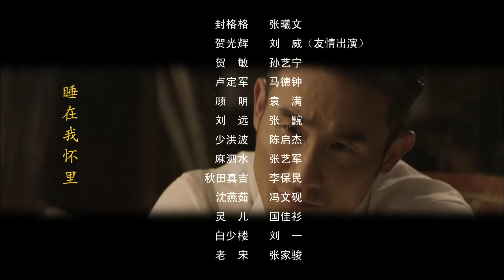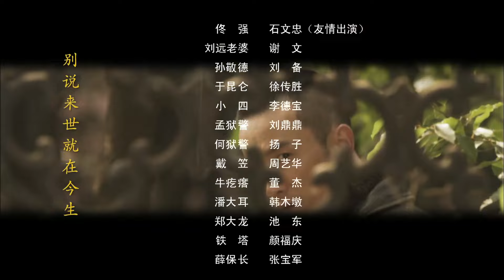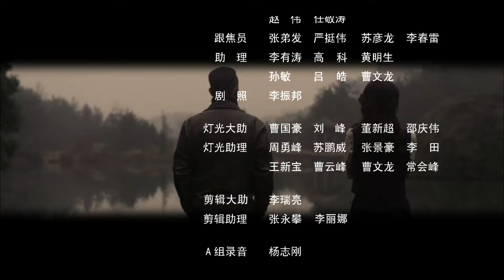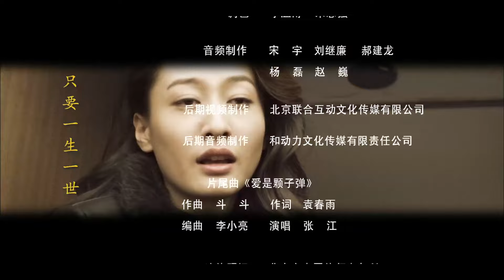【高清全集】密战龙城30丨百变特工暗中寻找日军遗留的军火扩充军需，却意外揭开龙城埋藏威力巨大细菌武器的秘密！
剧情介绍：
主要讲述了1945年，日本宣布无条件投降后，共国两党暗中寻找日军遗留的军火扩充军需，而展开争夺军火的一系列特别行动。张承扮演的角色一向多变，此次在剧中饰演的百变特工金小班，一脸痞相，表面上吊儿郎当，但每到关键的时刻又化身为奋不顾身的热血青年，不惜性命的去和敌人进行战斗，他将协助奇道揭开层层疑云背后的真相。